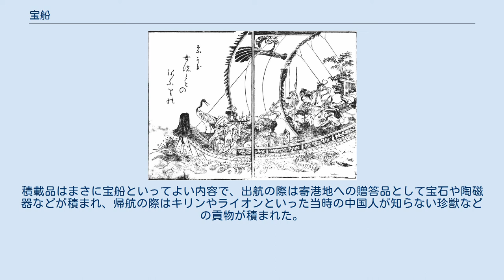宝船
神話・伝説の船
鳥山石燕『百器徒然袋』より「宝船」 宝船（たからぶね）または（ほうせん）とは、七福神や八仙が乗る宝物を積み込んだ帆船、または、その様子を描いた図のこと。
新年をあらわす季語でもある。
 宝船には珊瑚・金銀・宝石など、様々な宝物が積み込まれているという。
そのため宝船はおめでたい船とされ、この船に七福神が乗っている様子をかたどった置物などが縁起物として親しまれている。
その帆には…色々な縁起の良い一文字が、かかれている。
 また、宝船が描かれた図には という回文歌などが書かれることがあり、正月の2日にその絵を枕の下に入れて寝ると良い初夢を見ることができると言われている。
 宝船のようになったのは後世の事で、元はもっと素朴なもので悪夢を乗せて流すという「夢違え」または「夢祓え」の船が原形だという（穢れを水に流すという大祓の発想に基づく）。
 室町時代には、節分の夜か除夜の際に船の絵が人々に分け与えられ、人々はそれを床の下に敷いて寝た後、翌朝集めて流したり埋めたりしていた事から、流す物あるいは祓う物として考えられていたことが伺える。
 鄭和の宝船の模型 中国の明代には、鄭和が東南アジアからアフリカ東海岸への大航海を行った。
船団の中心となったのは鄭和の大明宝船（だいみょうほうせん）と呼ばれる巨大木造船で、『明史』によれば長さ44丈（約137m）、小さく見積もっても長さは約61.2mという巨艦だったとされる。
積載品はまさに宝船といってよい内容で、出航の際は寄港地への贈答品として宝石や陶磁器などが積まれ、帰航の際はキリンやライオンといった当時の中国人が知らない珍獣などの貢物が積まれた。
 2006年9月に南京では全長63.25mの鄭和の宝船が復元された。